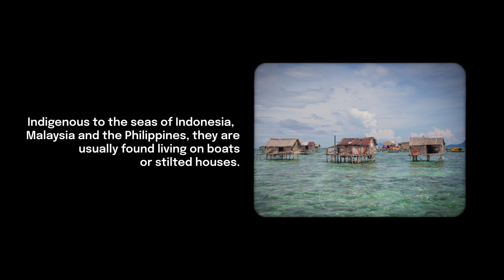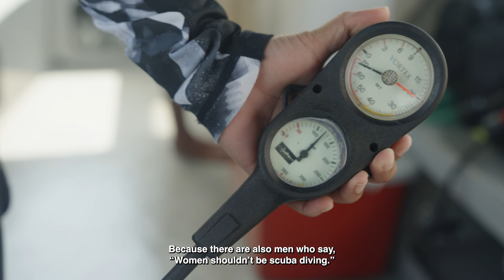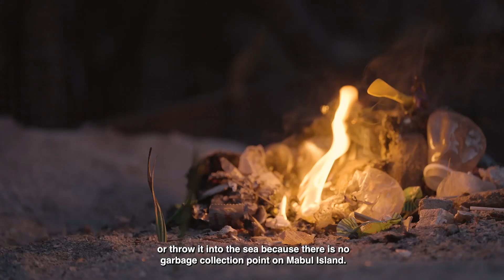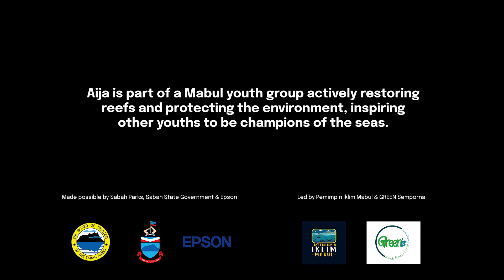Stories from Mabul: Sewing Hope & Saving Reefs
Meet 23-year-old Aija from Mabul Island, Malaysia! Aija, who is also a Bajau Laut, promotes community-based environmental education and direct solutions to environmental issues. She is a pioneering member of the Mabul IKLIM group, which has been working to raise awareness of environmental issues among youths in Mabul Island. As one of the first generation of women to dive in her community, Aija also supports dive guides and instructors as they take tourists to see the marine life around Mabul. She also makes handicrafts like reusable & washable menstrual pads and soft toys of marine animals. Watch the multi-talented young woman’s story in this video!